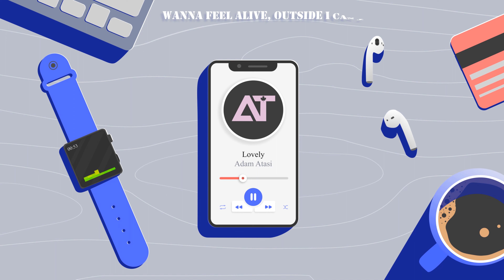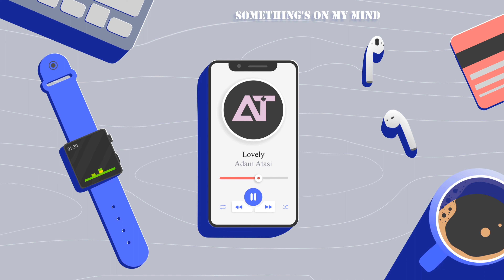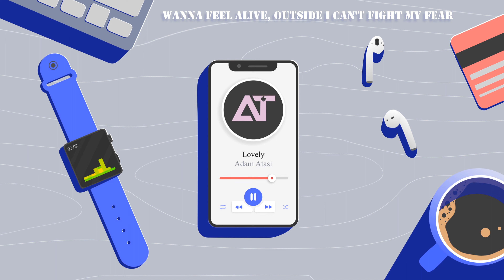Lovely - Billie Eilish, Khalid (Cover)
Lyrics:
Walking out of town
Woah, yeah
Yeah, ah
Woah, woah